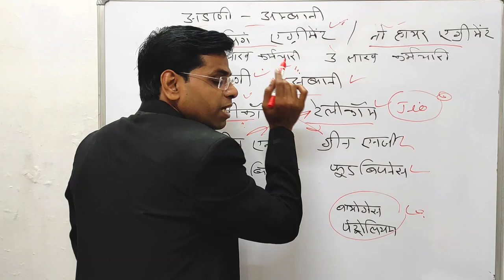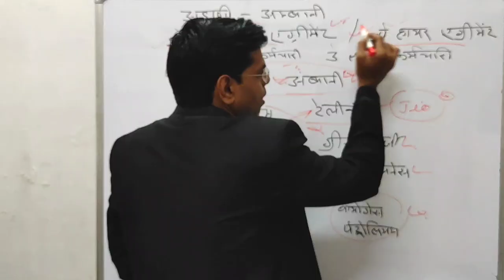नो पोचिंग एग्रीमेंट | Adani signs no-poaching agreement with Reliance | What is No-poaching Pact?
नमस्कार दोस्तों

About this vidio- is vidio me bataunga ki नो पोचिंग एग्रीमेंट Adani signs no-poaching agreement with Reliance  What is No-poaching Pact?